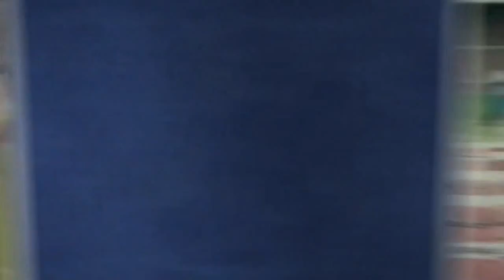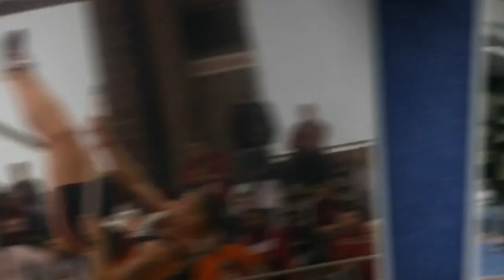Fighting Illini Alum Steve Weatherford NFL Feature